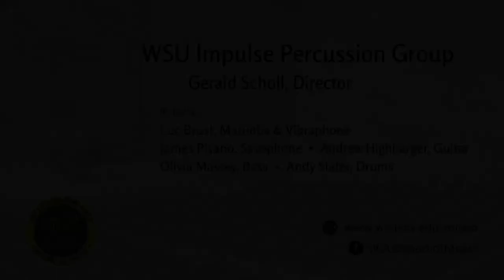WSU Impulse Percussion Group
Join the Wichita State Impulse Percussion Group (Gerald Scholl, Director) in a live concert performance from Miller Concert Hall.  The concert will feature guest soloists Luc Brust, Marimba & Vibraphone; James Pisano, Saxophone; Andrew Highbarger, Guitar; Olivia Massey, Bass; Andrew Slater, Drums.
The performance will include:

    •  Surfacing – D. Hall
    •  Gainsborough – T. Gauger
    •  Ionization – E. Varese
    •  Tarkus Suite – K. Emerson, G. Lake, & C. Palmer
    •  Abbey Road – J. Lennon, P. McCartney, & G. Harrison
    •  I Wish – S. Wonder
    •  Aja – D. Fagan